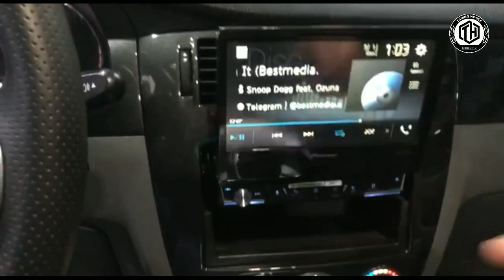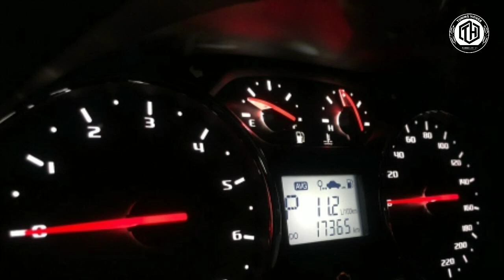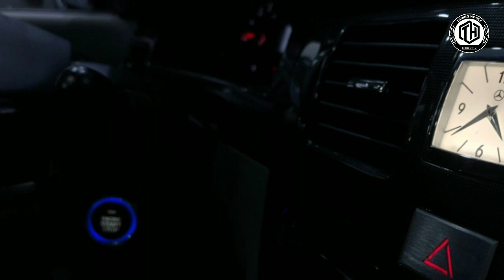MERS SALON QILINGAN CHEVROLET GENTRA TUNING 2019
Assalomu alaykum!
Tuninghouse.uz rasmiy kanaliga hush kelibsiz